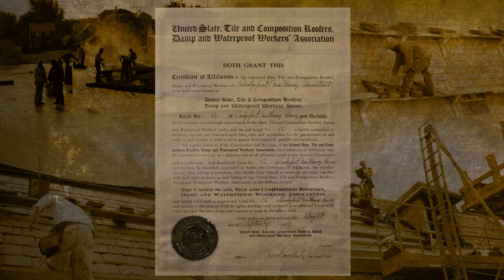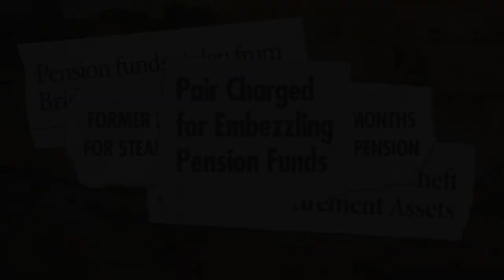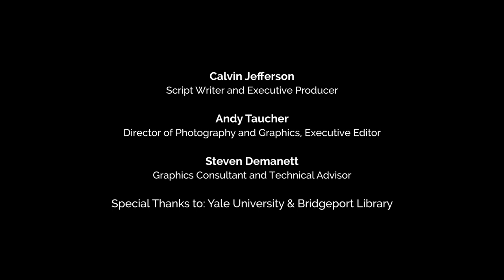Roofers Local 12 (New Haven, CT) 100th Anniversary History Video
A historic video for Roofers Local 12's 100-Year History.